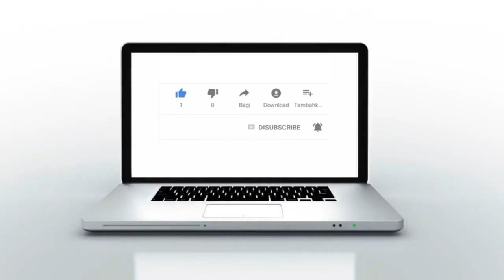العرائش : وقفة إحتجاجية على قرار السلطات غلق آخر مخازن غسل و تكرير رمال البناء بالمنطقة